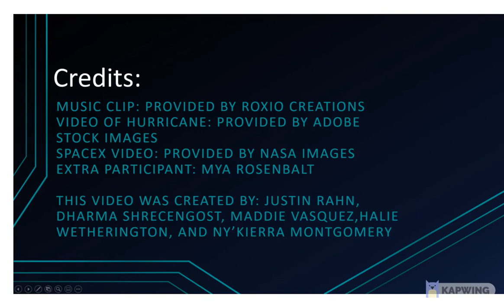Hurricanes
Fall 2021 Wonder Challenge: Hurricanes

This video was created for the Wonder Challenge for the Fall 2021 Environmental Science, Politics, and Policy course taught by Dr. Kwame Owusu-Daaku at the University of West Florida. We partnered with Elizabeth Eubanks and 6th grade students from Dixon School of Arts and Sciences. We created a video answering the question posed by the 6th graders “I wonder…what is a hurricane (and how do people film a hurricane while it's happening?”

Many different variables go into the formation of hurricanes and how they are filmed. In this informative production video, these variables will be discussed and shown through real-life smaller-scale examples, that help link different concepts into one. The video is divided into 5 main topics explaining components of hurricanes as follows: pop tart skit, balloon skit, storyline, playground roundabout explanation, and hurricane filming
explanation. All topics are described below and had demonstrative qualities on screen.

In the pop tart skit, the aim was to demonstrate to students how the ocean fuels hurricane production. The pop tart acted as the ocean and the magnifying glass as the sun. This was then associated with evaporative processes near the equator that are strong due to solar declination. Thus, the warm waters help fuel hurricanes by great amounts of condensation and intense solar radiation.

The balloon skit was created to provide an understanding of wind flow. Density is how close the molecules are together and the movements between them. When molecules are  removed, they become less dense which allows them to flow in different directions. This flow demonstrated by the removal of balloons from a system demonstrates how water vapor
moves from higher density to lower density. Then this concept can ultimately be related back to the convergence of warm, moist winds creating hurricanes.

The middle topic is about a storyline of a hurricane named Frieda. This storyline details how warm winds coupled with the Coriolis effect create hurricanes. The power that these destructive storms produce and the feelings it inspires in people who live along the coastline target areas where they make landfall. Lastly, the story glances over how they dissipate and end, resulting in a change to the environment.

The fourth topic covers how hurricanes spin. Demonstrated in the video is a roundabout at a playground in which it is spun and increasingly gains speed. This relates to the air parcels rising which eventually become so strong they rotate and pull multiple bands of thunderstorms with them. Finally, the formation of the eyewall is created.

At the end of the video, the last topic is explained. Hurricanes can be filmed with the help of various resources. Satellites help provide GPS data for planes to locate the eye of the storm. Once located, sonde devices help collect data that provides the necessary information to predict multiple pathways in which landfall may occur.

Team members: Justin Rahn, Dharma Shrecengost, Maddie Vasquez, Halie Wetherington, and Ny'Kierra Montgomery